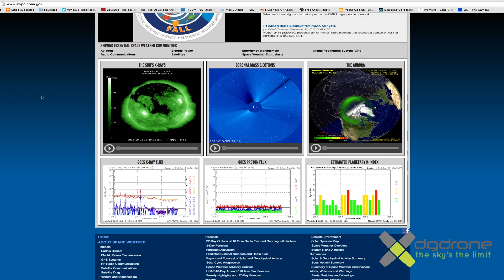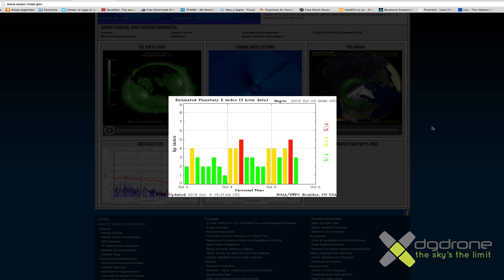Tormenta Geomagnética / Geomagnetic Storm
Qué es una tormenta Geomagnética y cómo le afecta a nuestra aeronave
What is and how affect to our drone the Geomagnetic Storm